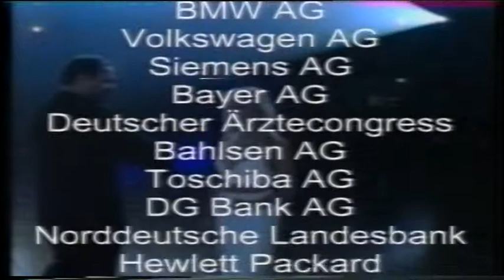Moderation Edwina De Pooter 2014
Edwina De Pooter, eine der meist gefragten Moderatorinnen Deutschlands.